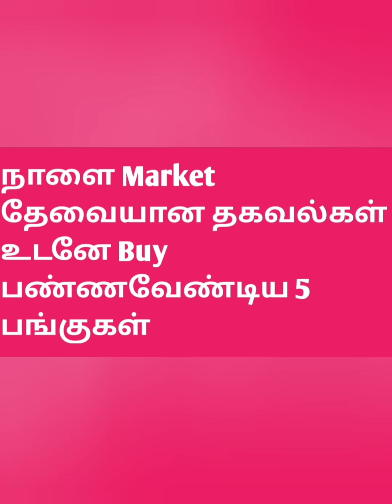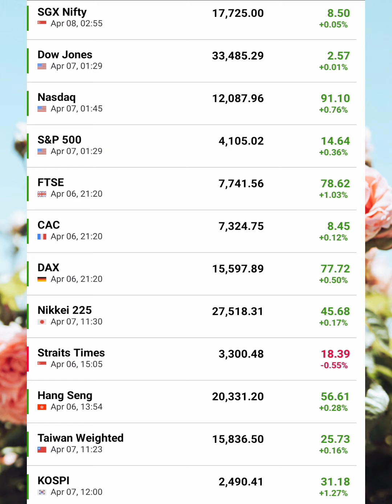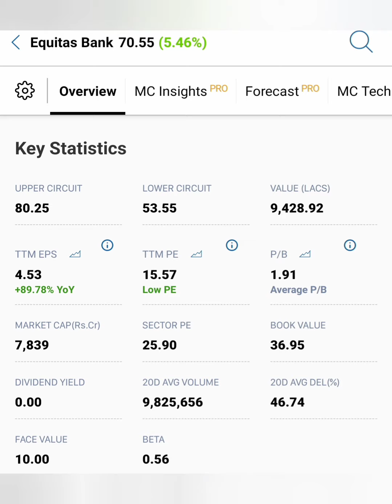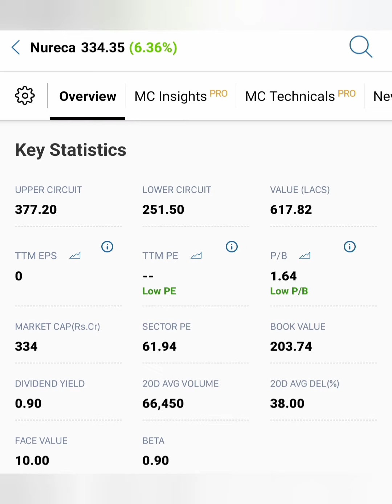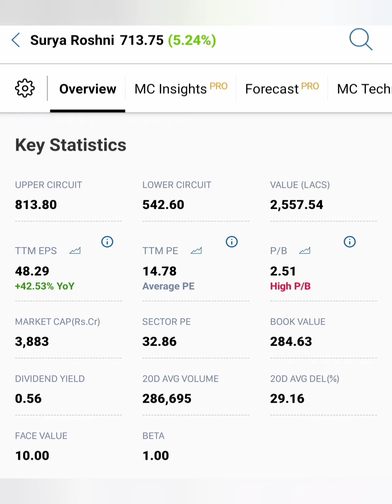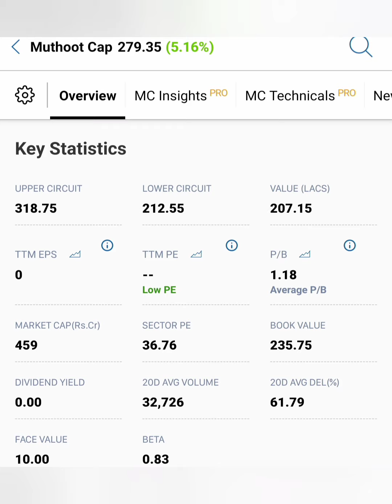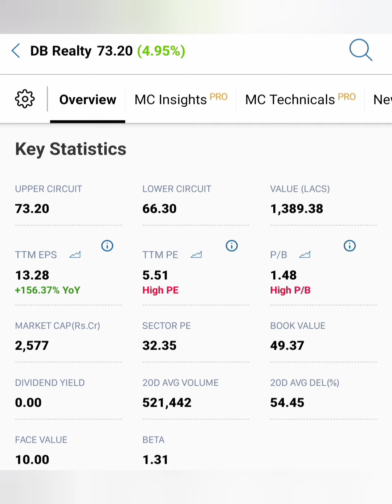நாளை Market தேவையான தகவல்கள்... உடனே Buy பண்ணவேண்டிய 5 பங்குகள்...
DB crop share news in tamil/Wipro
 market news in tamil/SBIN share market news today in tamil/
zomato share market news tomorrow in tamil